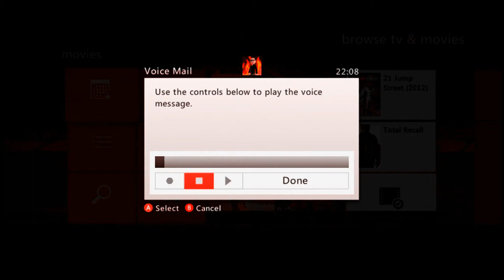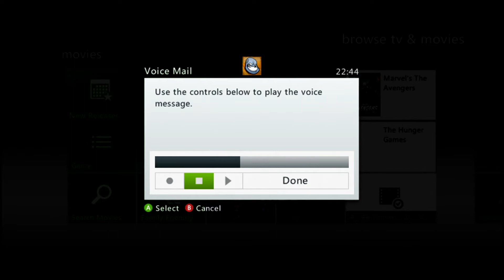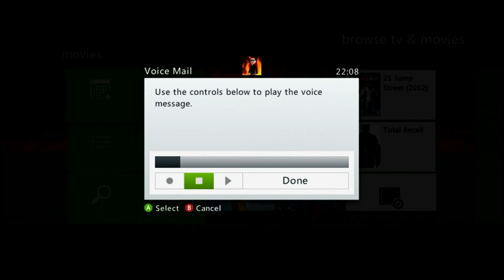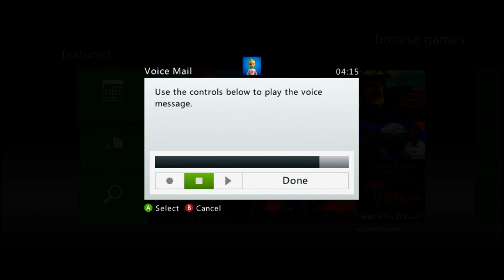Xbox Live Voice Messages 4 ► "Are You A Wave, Are You?"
Been away for a bit, so got a backlog of stuff to do but here's another XBL voice message compilation. Enjoy.